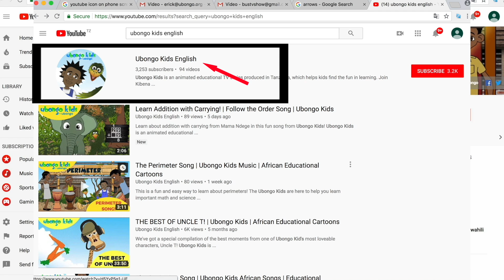Road Safety | At School with Ubongo Kids | African Educational Cartoons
Road safety for children between 7-14. Learn how to safely cross roads using the 'stop, look, listen and think' technique. This is an excerpt from "Getting There Together."